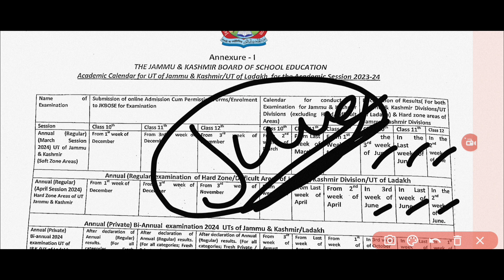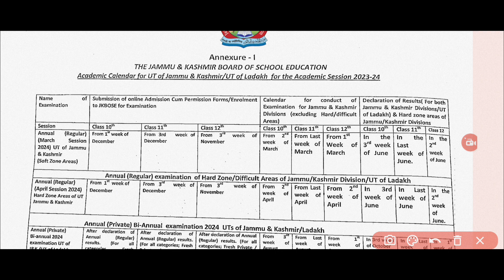Jkbose Big Update Class 10th 12th Results 😱 Official Result Dates out | Full Notification Here